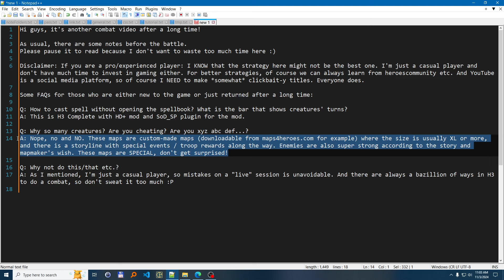Heroes 3: Emerging victorious against the "Primary Skills 99x4" Dragonmaster (Dungeon's final boss)!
Heroes 3 Complete: Intense battle and victory against the "Max Primary Skills 99x4" Dragonmaster (Dungeon's final boss)!
Map: Unleashing the Bloodthirsty, 200% difficulty (Impossible)

The enemy is a difficult one (Attack, Defense, Power Skill, Knowledge are all 99) and has 6000 Red Dragons + 6000 Black Dragons. Some interesting strategies were used in the combat. Points of interest and other notes are also listed in the video :)